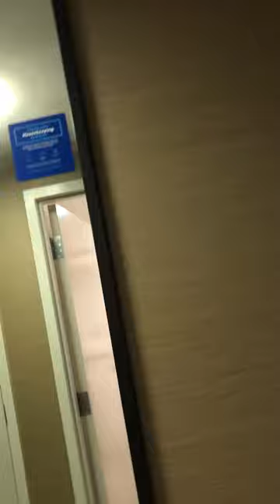Double Tree by Hilton Hotel Niagara Falls New York Review